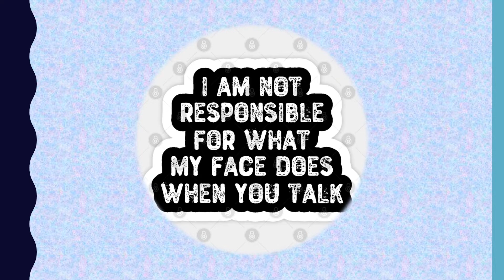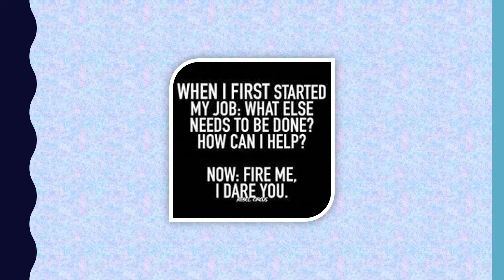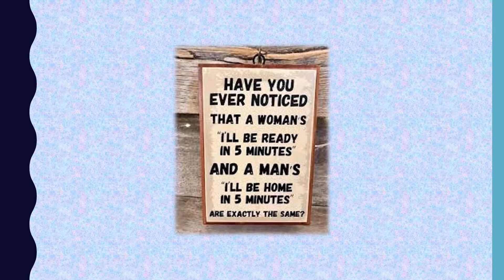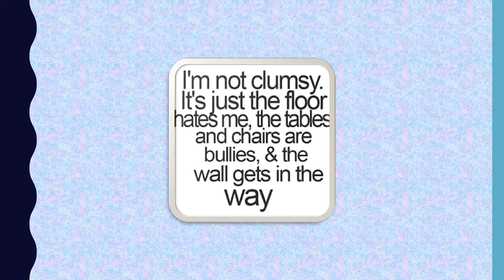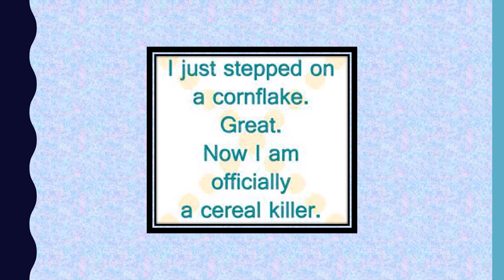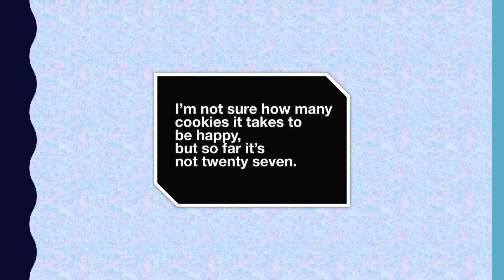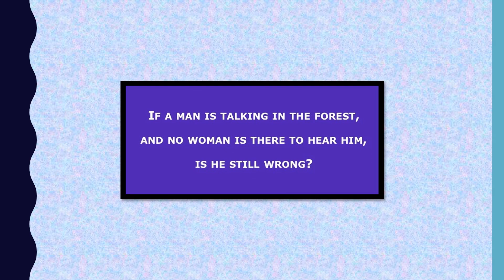Things That Make You Go Hmmm...#10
These things may pop into your head.  Sometimes they come out of your mouth, sometimes they don't!